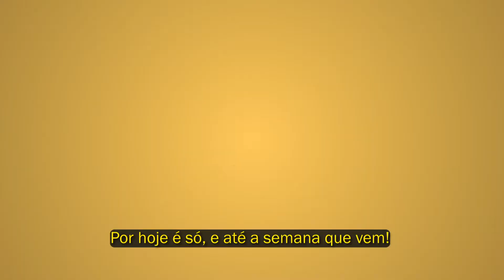Boletim da Educação Municipal - Edição de 27 de junho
Já conferiu as novidades da semana no Boletim da Educação Municipal de São Paulo?

🔸 Ele vai ao ar todas as segundas feiras e é um espaço para divulgarmos ações, projetos, programas e histórias da nossa rede de ensino.

🔸 Assista e nos envie sugestões para as próximas edições.